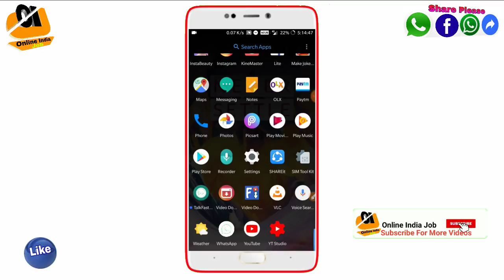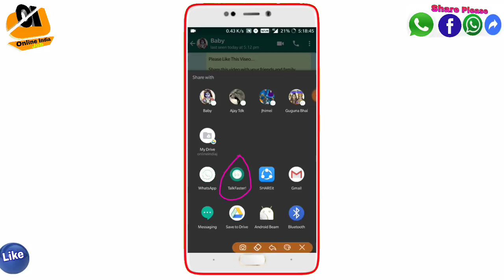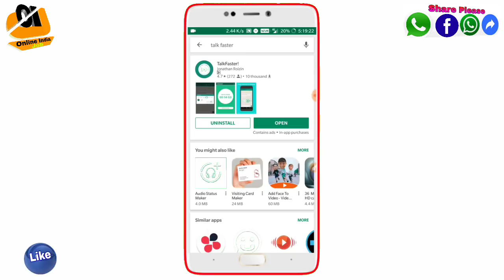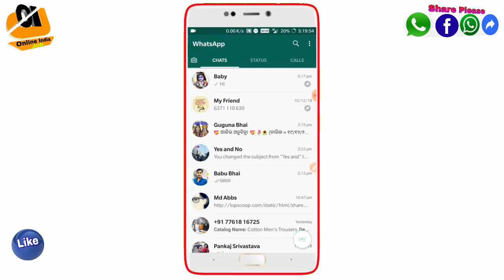WhatsApp must useful Trick 2019 || By Online India Job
दोस्तो इस वीडियो में मैंने आपको बताया हूँ whatsapp ki ek naya trick ki baare main.

Please Like This Viseo...